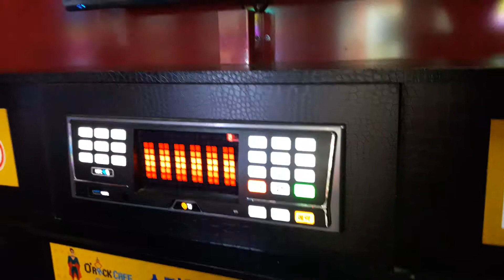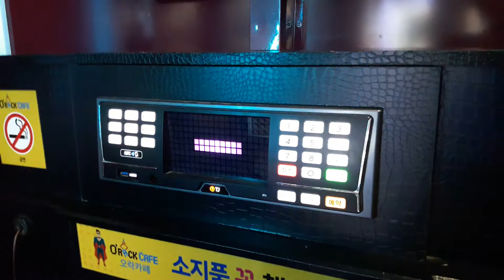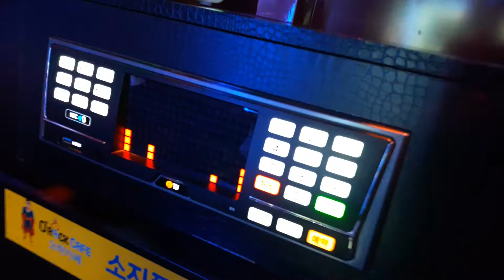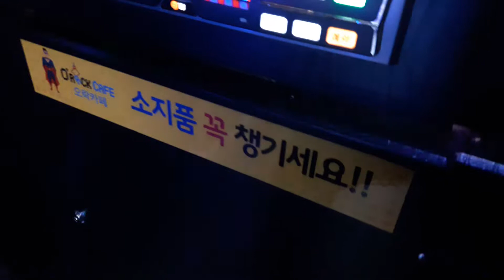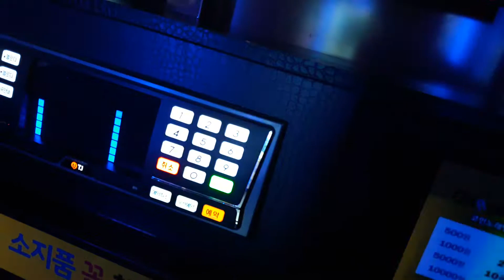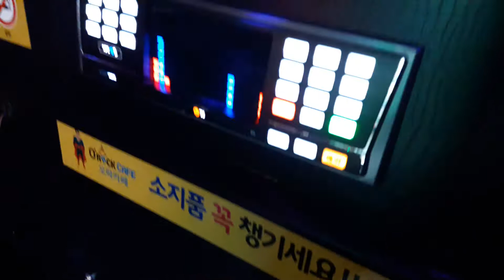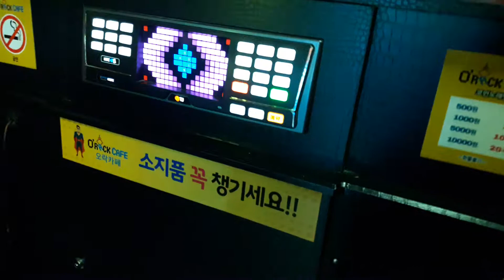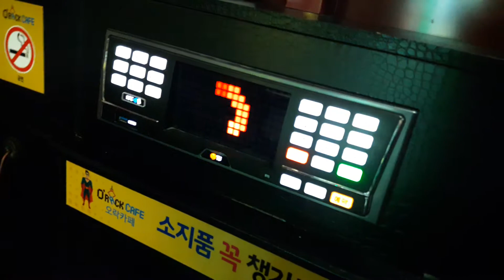스파키민이 부른 헌신(얀)(여섯번째)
다섯번째